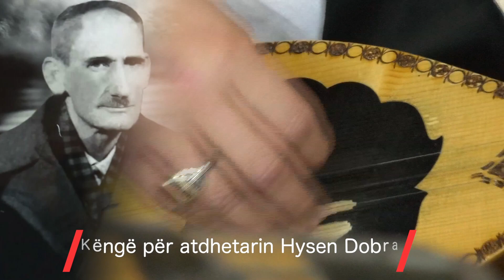VALDET IDRIZAJ Këngë për atdhetarin HYSEN DOBRAJ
KY PRODHIM ESHTE I TELEVIZIONIT ATD TV
AMERICAN TV OF DARDANIA
Facebook  :American TV OF Dardania
Instagram :American TV OF Dardania